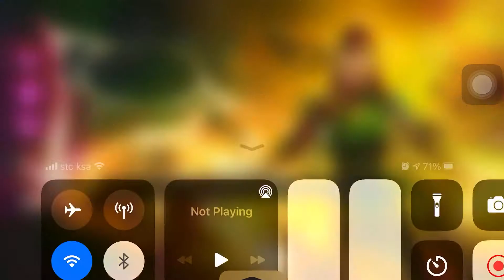More Buff means Cake for RONAN | Marvel Contest of Champions